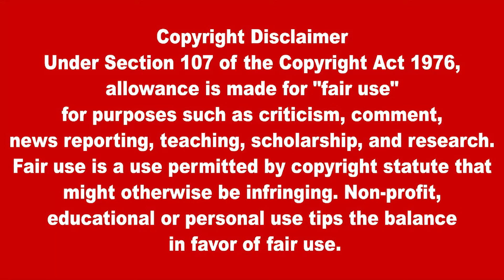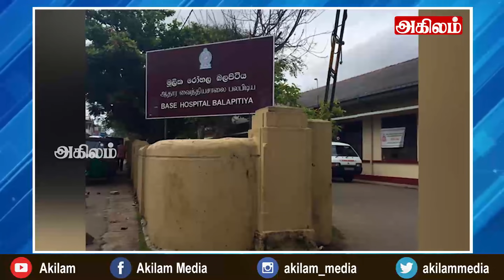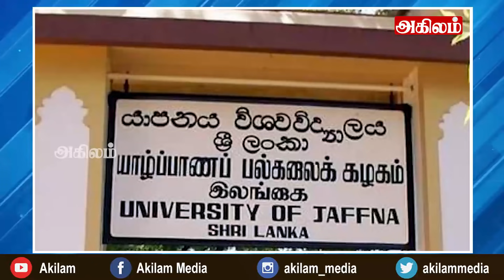இன்றைய தலைப்புச் செய்திகள்23.09.2021|Today Hedlines News